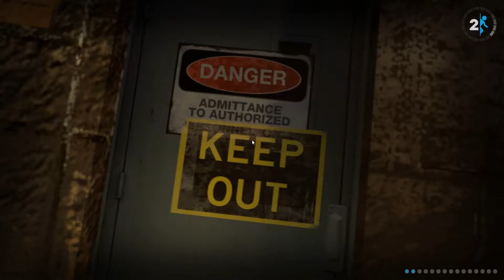Portal 2 #6(Падение)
GLaDOS-картошку уносит птица. Челл попадает на нижние этажи старого Aperture Science и проходит испытания, попутно прослушивая старые записи Кейва Джонсона, бывшего директора Aperture. Девушка впервые сталкивается с гелями.